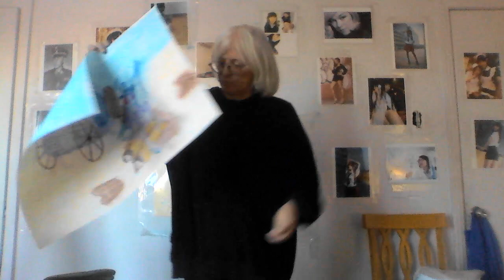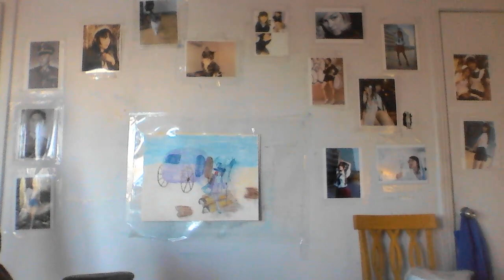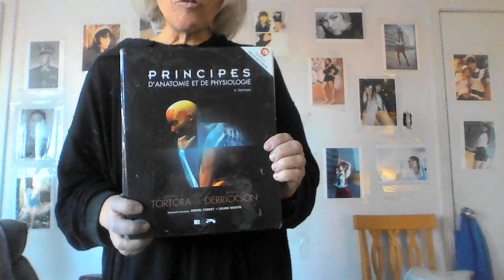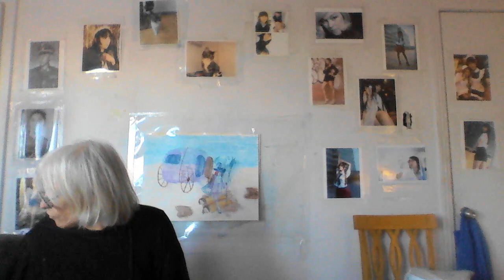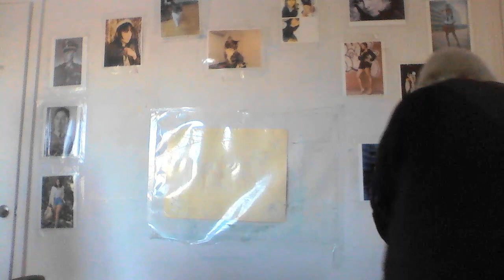J'étais mon pire ennemi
je place tout mes colorés sur mes deux page web ci-dessous